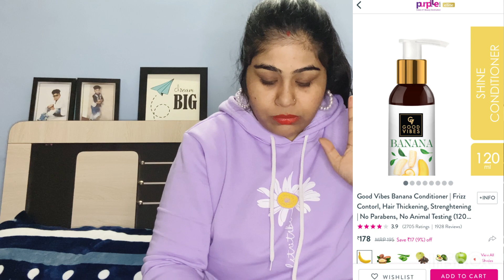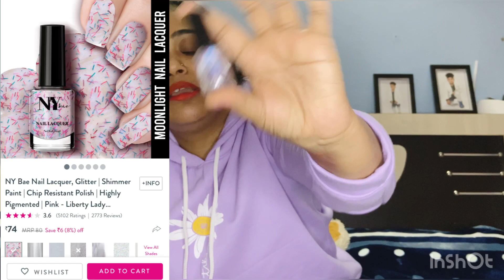Purplle Haul starting @ rs 45 | Makeup haul Under 200 rs | Skin Care and Makeup Products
- Hey there, you makeup addict! Purplle App is the ultimate hub to satisfy all your beauty cravings - from tons of products, exclusive brands, beauty recommendations to expert advice, helpful reviews, and mind-blowing prices!
Hurry!